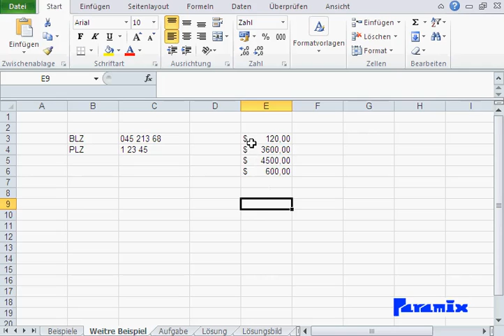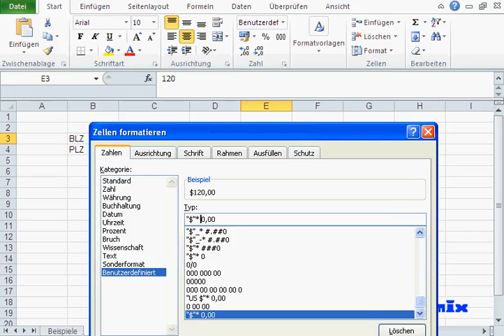Excel Grundlagen: Zusätzliche Tips für Benutzerdefinierte Formatierung von Zahlen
Bankleitzahlen kann man z.B. so darstellen: 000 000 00
Das Format "$"* 0,00 justiert das $-Zeichen nach links und die Zahlen nach rechts